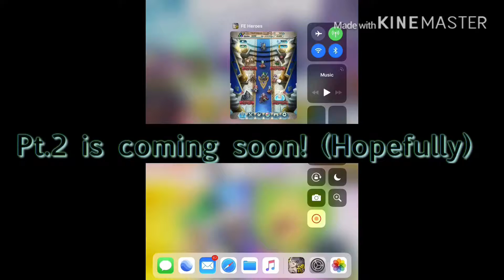200 orb summon. (So many five stars!)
Finally got enough orbs! Be ready for some great summons! :p part two will be out soon.